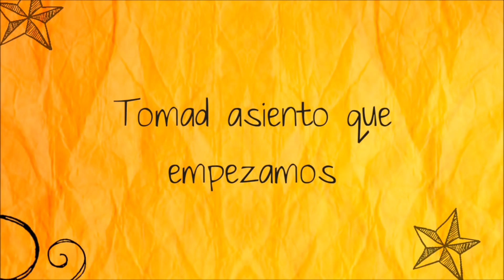Mini álbum romántico colaboración con Kora Projects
Hoy os dejo un mini un tanto distinto a lo habitual espero que os guste. Los papeles y maderitas al igual que las pegatinas son de